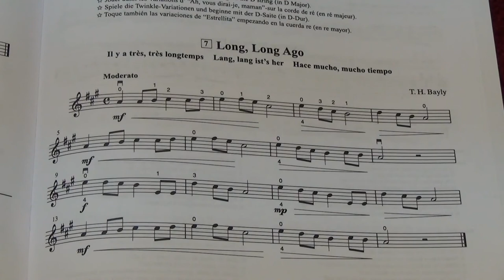Suzuki Violin School Vol. 1 No. 7 Long, Long Ago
7. Long, Long Ago
Played by Mike Chau